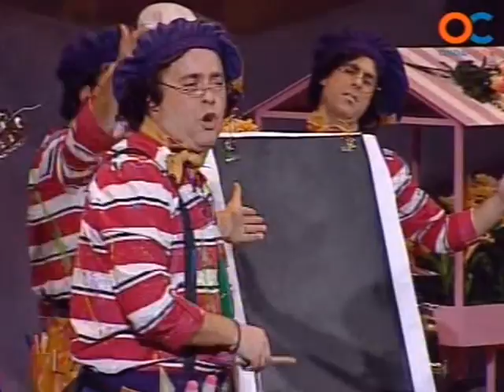Chirigota-"Los Paletas" (2013) Popurri Preliminares-by mangla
Semifinalistas COAC Chirigotas 2013-Localidad Trebujena (Cádiz). Letra-Sergio Guillén Bancalero y Manuel Jesús Morera Rioja.  Música-Sergio Guillén Bancalero.  Direccion-Carlos Andrade Silva.  Pase Preliminares.